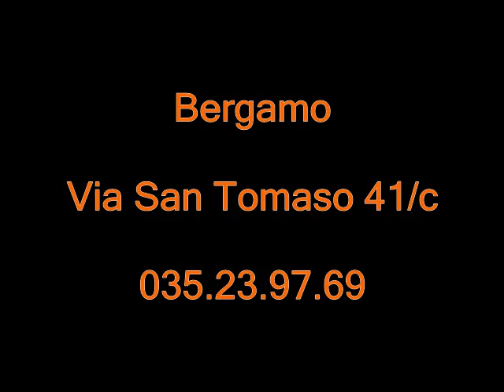Etnostore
Videoclip di presentazione della nuova sede del negozio Etnostore, mobili in teak massiccio, complementi ed oggetti etnici antichi e contemporanei.